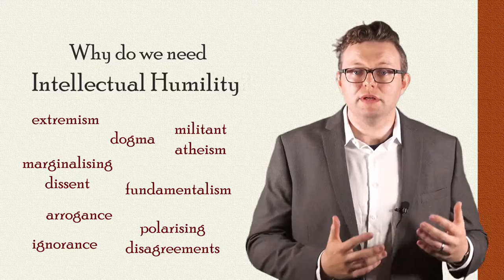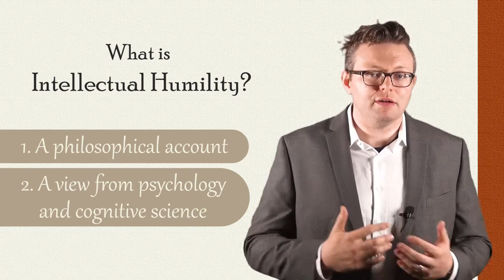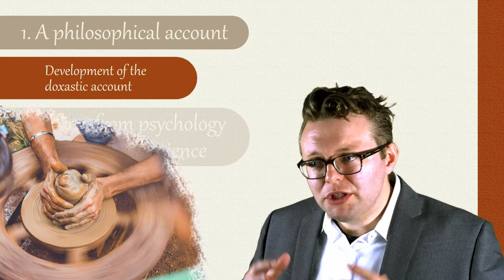I. What is intellectual humility? Part 1: Introduction (Dr Ian Church)